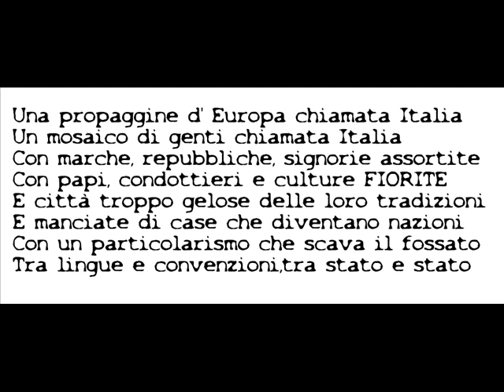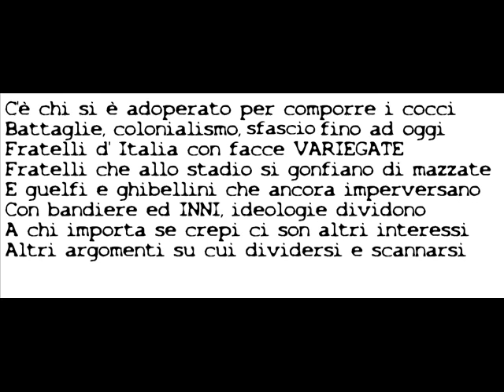BRANDELLI d'Italia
L'Italia s'è persa.